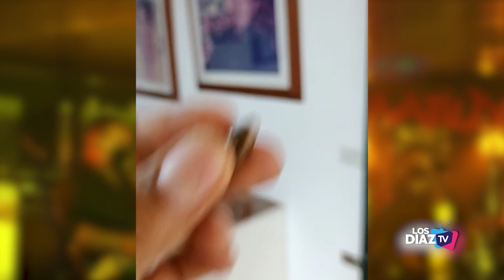Cae Bala Perdida En Casa De Mama Vila a 4 Metros de Donde Estaba Sentada Comenta Su Hijo Juan Manuel